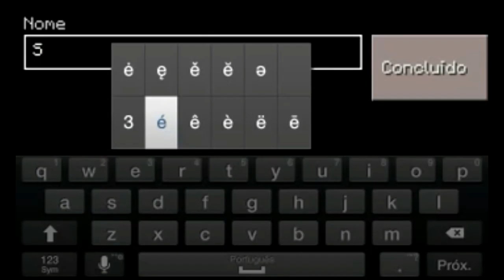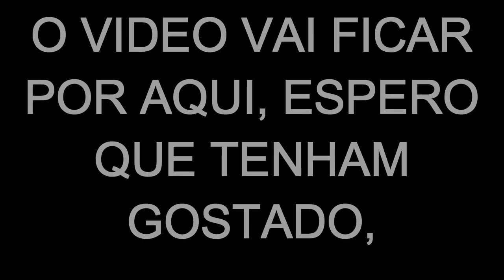Jogatina "um pouco" BUGada (Minecraft Pocket Edition) #1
Espero que gostem do video, apesar de tudo; vocês são feras!